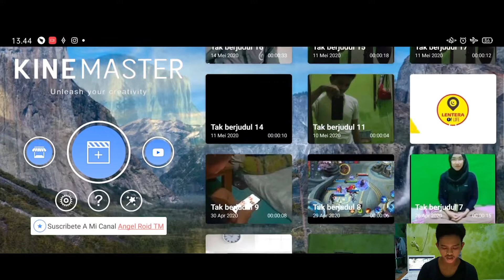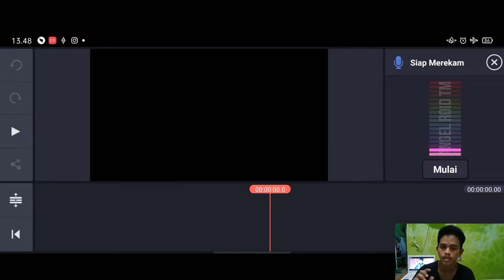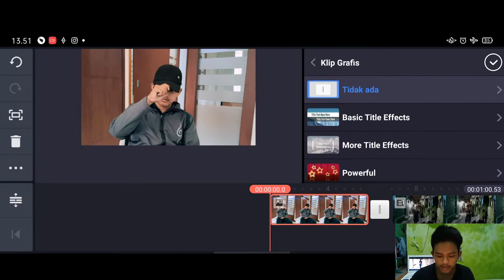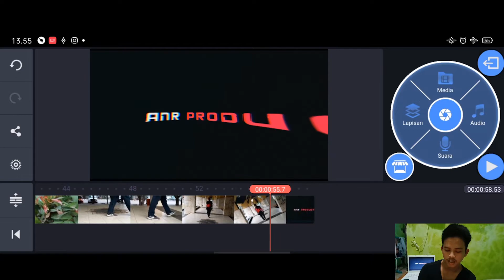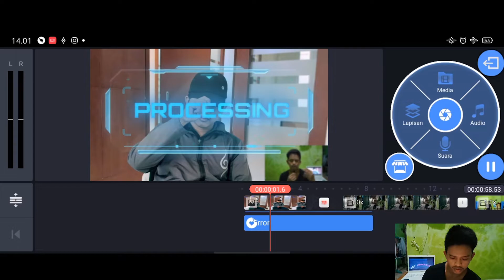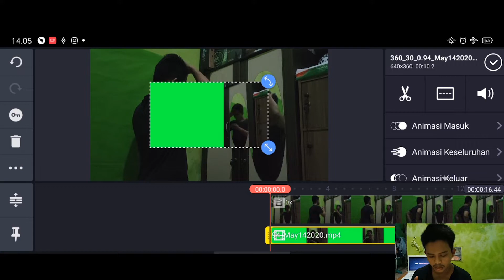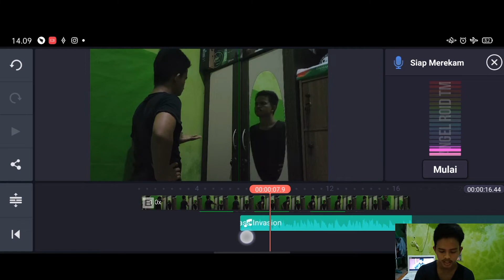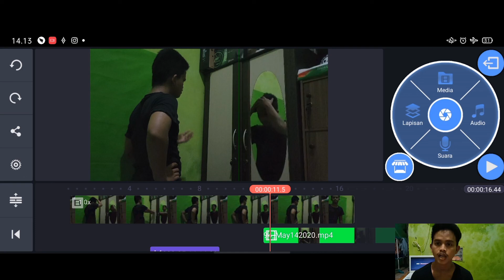Belajar Editing Video Kinemaster Dalam Hitungan Menit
Belajar Editing Video Di Kinemaster Ini simple banget karena jika kalian belajar editing video di Kinemaster ini kalian akan mudah untuk terus edit di android jadi gak perlu punya laptop mahal mahal untuk bisa edit video
Yuk tonton video tutorialnya sampe habis

Semoga tutorial yang saya kasih ke kalian bisa bermanfaat